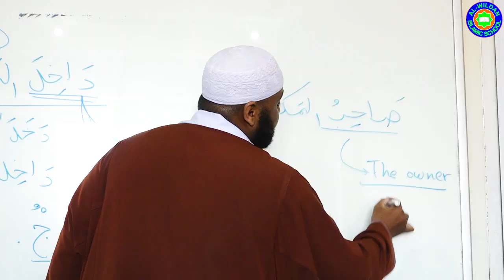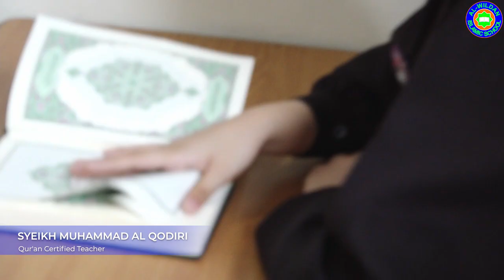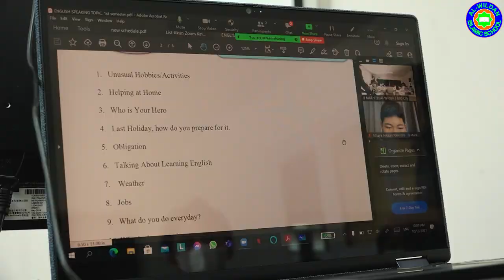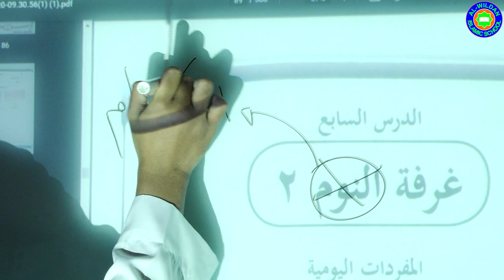KBM ALWILDAN INTERNATIONAL ISLAMIC SCHOOL